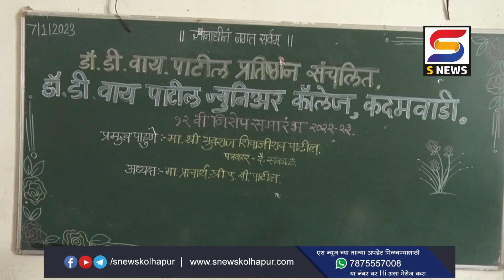डॉ. डी.वाय.पाटील ज्युनिअर कॉलेजच्या बारावीच्या विदयार्थ्यांना निरोप